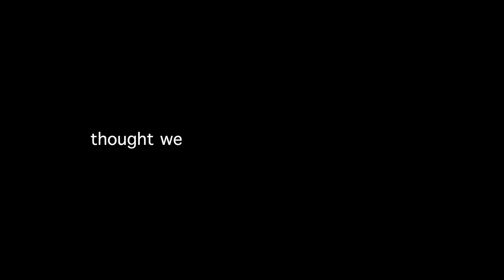I HAVE A STALKER....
Tailgating for the first time! My friends and I made new friends, and I have a stalker..?